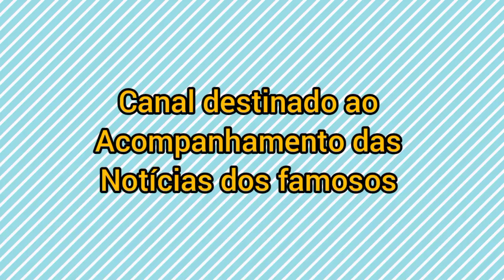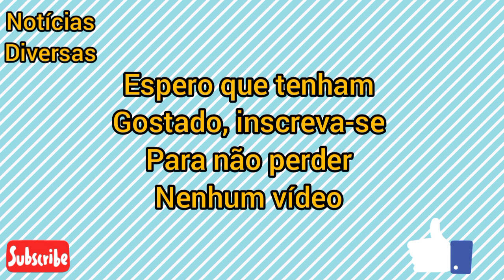PAULO ANDRÉ CANTA MÚSICA PARA JADE PICON EM LIVE